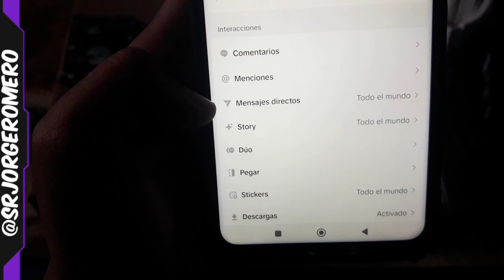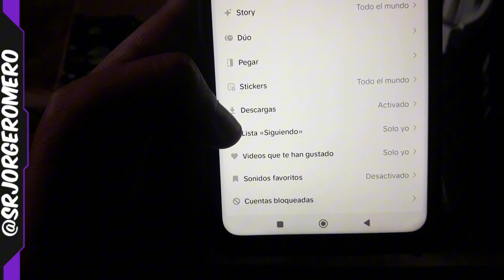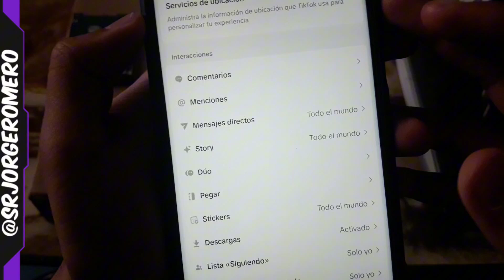La Guía MÁS SIMPLE Para Configurar tu Privacidad en TikTok